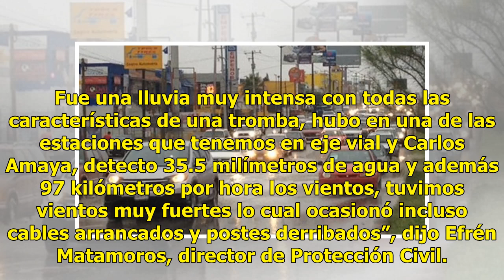Un muerto en Ciudad Juárez por fuerte tormenta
La intensa lluvia acompañada de granizo cayó en un radio aproximado de 10 kilómetros y provocó que algunas calles se convirtieran en arroyos. Los fuertes vientos alcanzaron casi los cien kilómetros por hora derribando árboles y postes de energía eléctrica en algunos sectores de la ciudad. Fue una ll...